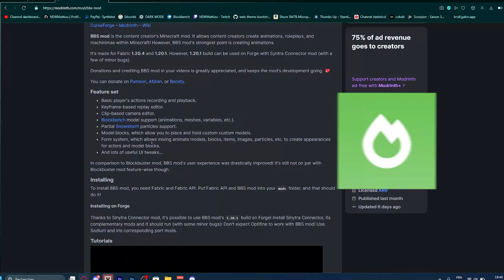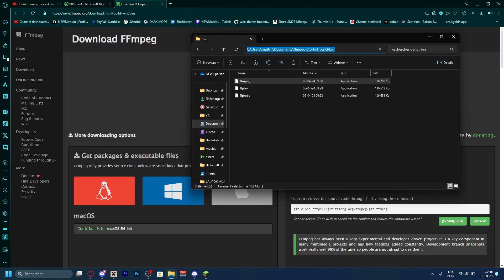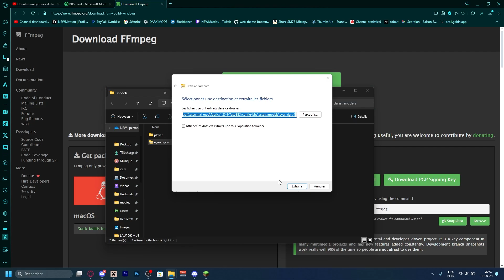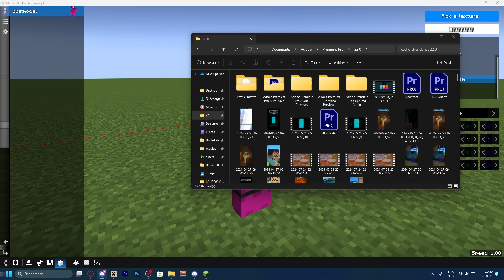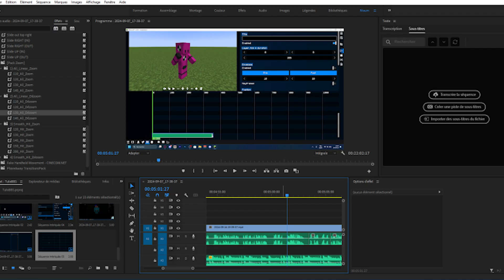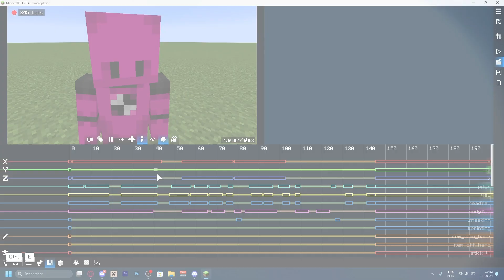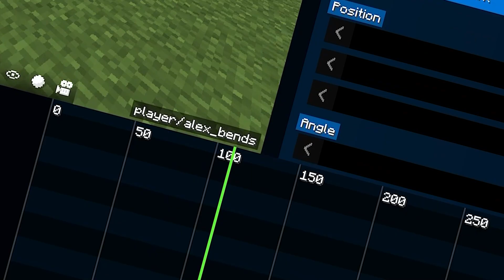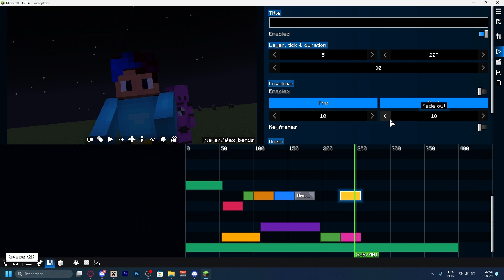[TUTO FR] Faire des court métrages Minecraft - BBS Mod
Salut ! Mon nom est Mattiou, passionné de courts métrages/animations Minecraft, et je vous remercie d'avoir regardé cette vidéo !

➡️ Hébergement de votre serveur Minecraft avec Hosterfy :
-10 % avec le code "NIOUM" en cliquant sur notre lien :

- BBS Mod est sorti ce 11 Août, et il est déjà bien meilleur que Blockbuster tant niveau fonctionnalité que niveau simplicité. Aujourd’hui, je vais vous apprendre à faire votre propre court-métrage Minecraft gratuitement et complètement!

Merci à @Cincendu pour avoir preté sa voix ainsi qu'à @HibridNil_ytb à qui j'ai volé le skin pour le tuto

▼▼ TÉLÉCHARGEMENTS ▼▼

▼▼ MODS/LOGICIELS UTILISÉS ▼▼

VERSION - 1.20.4 Fabric

MODS - BBS Mod

SHADER - ComplementaryUnbound r5.0

LOGICIELS - Première Pro

Merci à McHorse pour avoir fait les mods de courts-métrages/machinimas incroyables que j'utilise fréquemment pour faire mes courts-métrages minecraft !

▼▼ CHAPITRES ▼▼

0:00 - Intro
0:31 - Téléchargement
1:14 - Config/Préparation
2:10 - Model block
4:26 - Base de l'Animation
7:25 - Caméra
9:10 - Render et outro

Devenez membre de la chaîne sur ce lien !

▼▼ SAVOIR PLUS ▼▼

Les shorts que je fais sont soit: des Parodies Minecraft memes comme Minecraft but, Minecraft challenge, Minecraft mais; soit des shorts Randoms comme les Minecraft memes, Minecraft Animation, Minecraft Machinimas, trends tiktok minecraft, Templates Minecraft Greenscreen, etc... Et même parfois des animations Minecraft x Undertale ou Deltarune ! Car après tout, je suis NEW-Mattiou !

▼▼ TAGS ▼▼